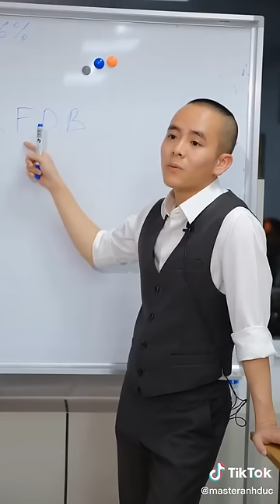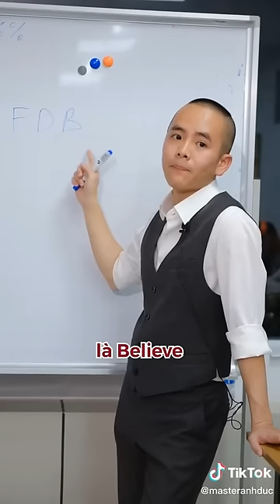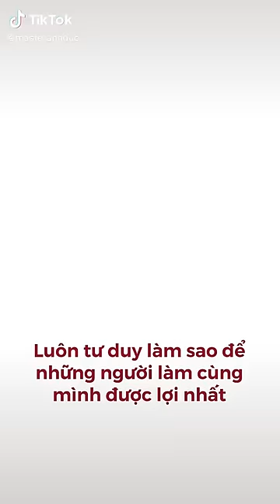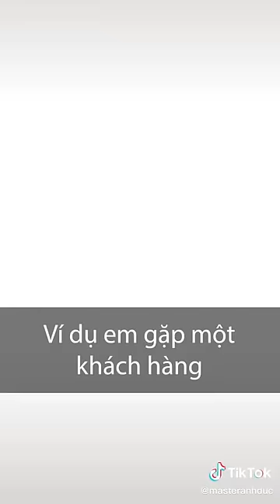Tổng Hợp Master Anh Đức Những Câu Nói Hay | Tiktok Tổng Hợp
Master Anh Đức là một trong những doanh nhân lớn trong lĩnh vực Bất Động Sản. Với kinh nghiệm thực chiến cùng với tiếp xúc xã hội. Master Anh Đức đã chia sẻ những kinh nghiệm, câu chuyện để có thể giúp bạn thay đổi bản thân cũng như nâng cao kiến thức cho bản thân.